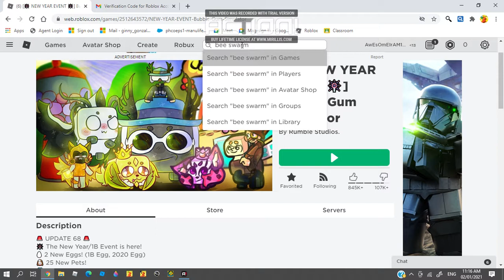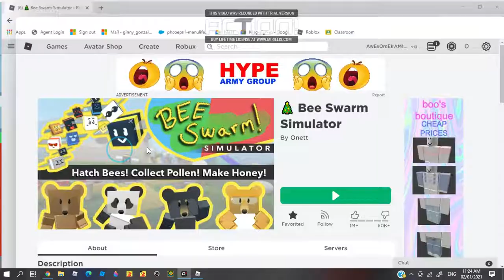Doing Quests And Farming